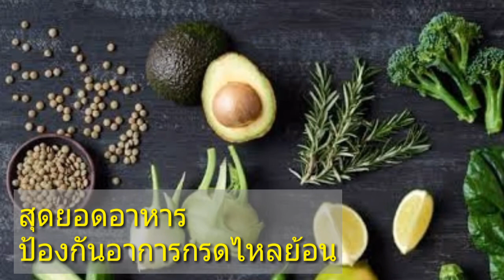สุดยอดอาหาร ป้องกันอาการกรดไหลย้อน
อาหารป้องกันอาการกรดไหลย้อน,
คนส่วนใหญ่, ต่างเคยประสบกับอาการแสบร้อนกลางอก, หรือกรดไหลย้อน, ประกอบด้วยความรู้สึกอึดอัด, และแสบร้อนบริเวณใต้ทรวงอก, ซึ่งบางครั้งมีสาเหตุจาก, ความเครียดและท่าทางในการนอน, อย่างไรก็ตาม, บ่อยครั้ง, อาจมีสาเหตุ, เกิดจากอาหารเป็นสิ่งเร้า,